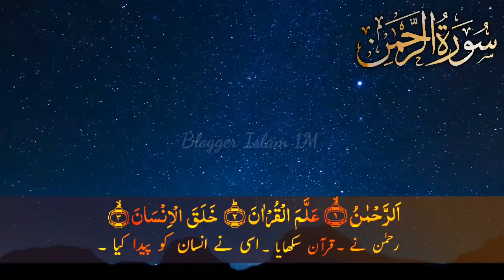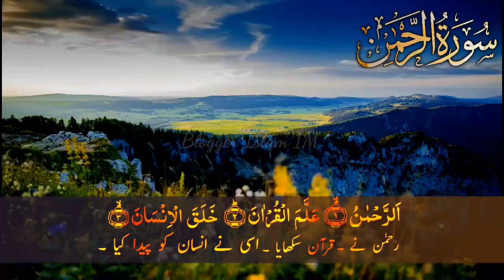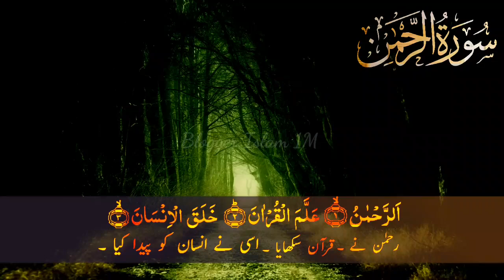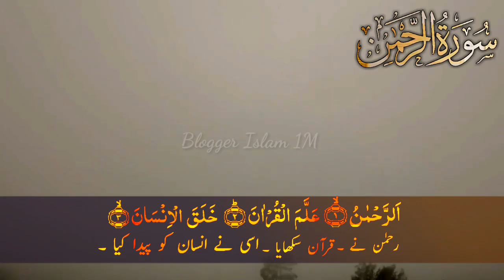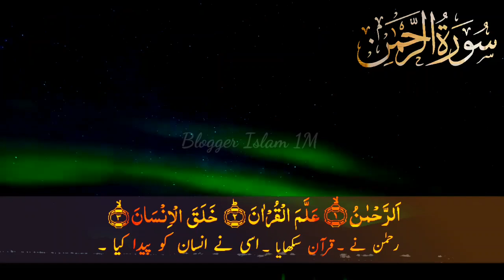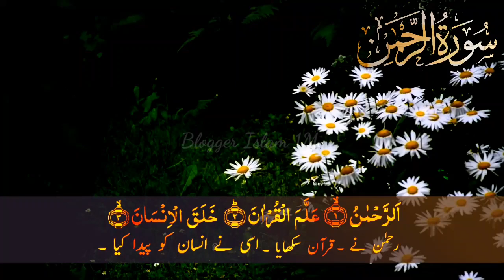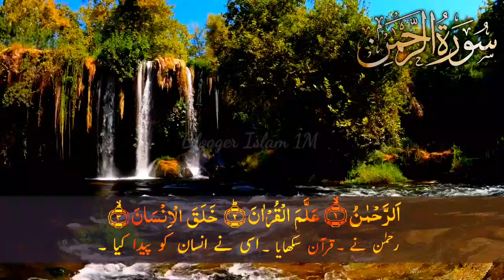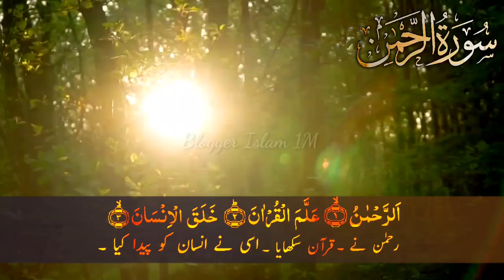Surah Rahman Tilawat